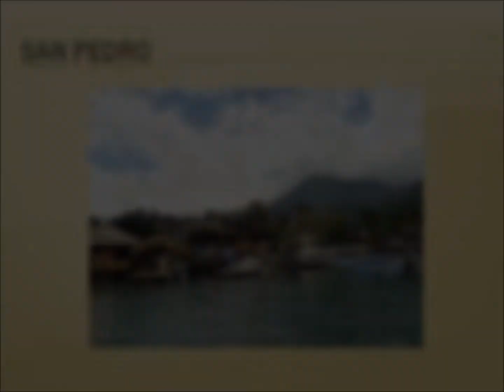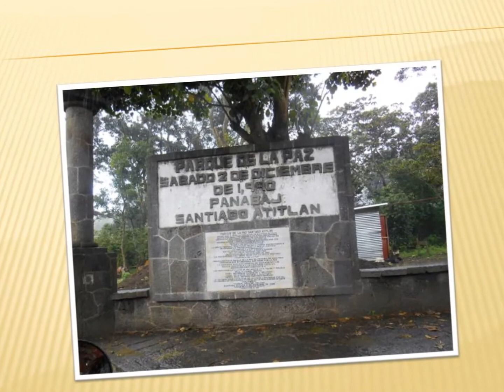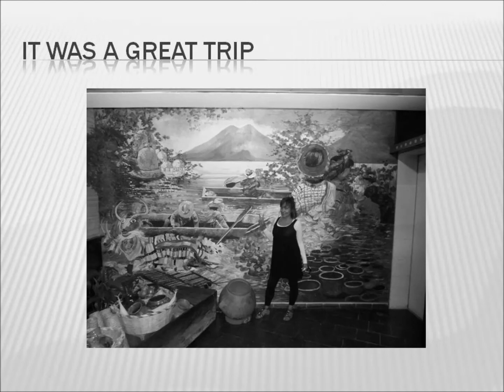Trip Around Lake Atitlan